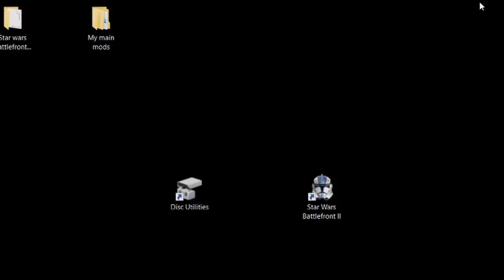Halo 2, but it's on Steroids.exe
Welcome to Halo 2 On steroids, here we present to you Halo 2 PC